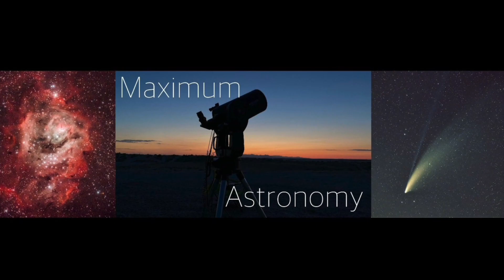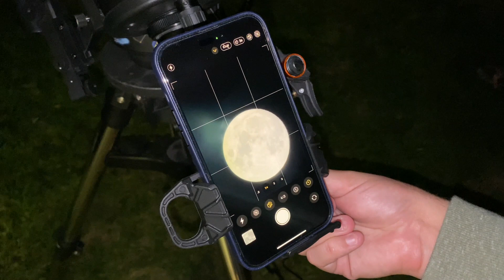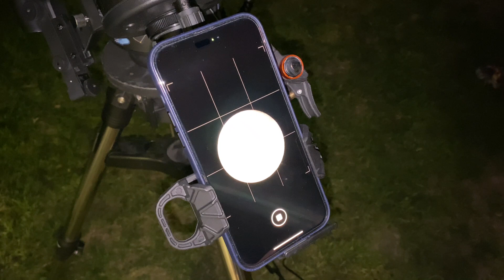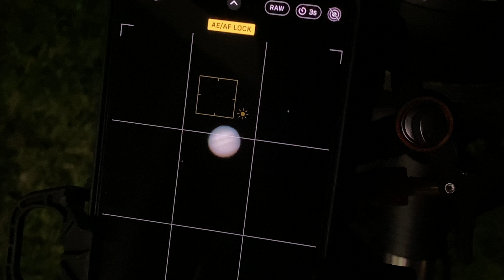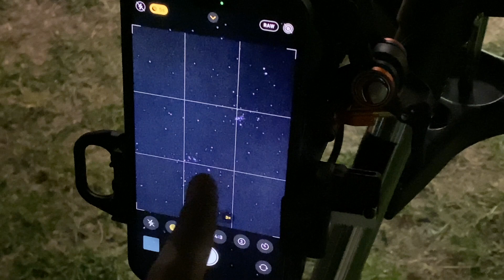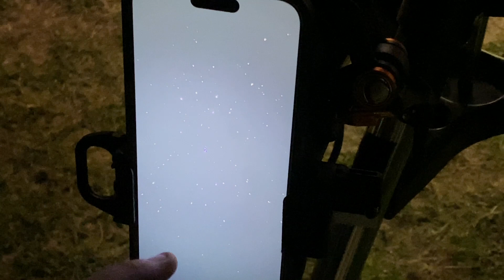Your PHONE takes good ASTRO PHOTOS!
The Celestron Nex-YZ 3-axis adjustable photo cradle for imaging through the eyepiece of your telescope is so genius to bring everyone a little closer to being an astrophotographer. This device exceeded all my expectations and improves vastly on the common problem with not being able to hold your phone steady enough to capture a photo of the moon or Jupiter easily. Enjoy as I take you through the process and how to use this unique device everyone should consider!